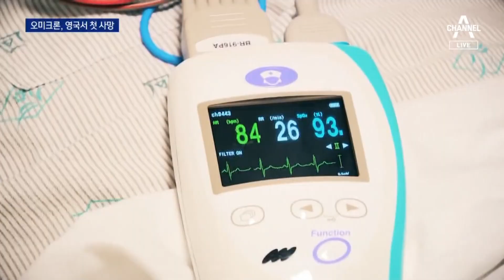영국서 오미크론 첫 사망자 발생…“가볍다는 생각 버려라” | 뉴스A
영국서 오미크론 첫 사망자 발생…“가볍다는 생각 버려라”

오미크론의 증세가 약해 우세종이 되면 코로나가 잦아들 것이라는 희망적인 전망도 있었지만, 영국 사례를 보면 긴장을 놓치면 안 될 것으로 보입니다. 영국에서 오미크론 감염 첫 사망자가 나왔고, 초고속으로 우세종이 되어가고 있습니다. 박수유 기자가 보도합니다.

〈평일〉
08시 50분 김진의 돌직구 쇼
12시 00분 뉴스A 라이브
17시 20분 뉴스TOP10
19시 00분 뉴스A

〈주말〉
12시 10분 토요랭킹쇼·뉴스A 라이브
19시 00분 뉴스A

〈평일〉
08시 00분 라디오쇼 정치시그널 (유튜브 라이브)
08시 50분 김진의 돌직구 쇼
10시 20분 김진의 더라방 (유튜브 라이브)
12시 00분 뉴스A 라이브
15시 50분 강력한 4팀
17시 20분 뉴스TOP10
19시 00분 뉴스A

〈주말〉
12시 00분 토요랭킹쇼·뉴스A 라이브
17시 40분 뉴스TOP10
19시 00분 뉴스A